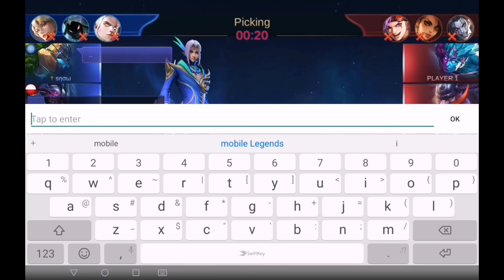Ling is now King of Assasins *My first Time Mobile Legends*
Yes it is OP, as fk